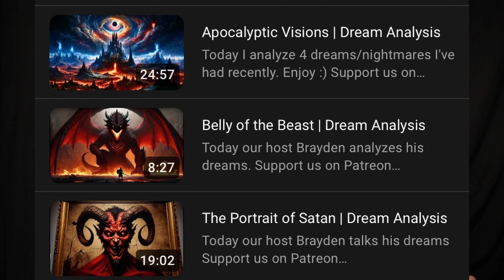The Woman of the Void | Dream Analysis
Feel free to write your own dreams down below and let me know if you want them analyzed in a video.

0:00 - Intro

2:50 - The dream

5:30 Jungian analysis

7:05 - Freudian analysis

11:35 - Closing thoughts

My Freudian analysis was better than my Jungian surprisingly.